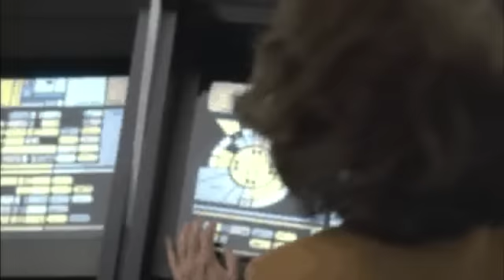Star Trek Voyager - Lucius Dei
Some more instrumental musings with credit to Immediate Music (and ZoeAmory!) for the music